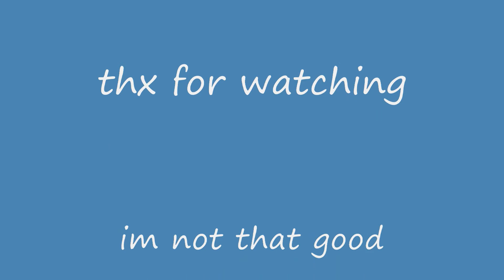cod4 the sniper